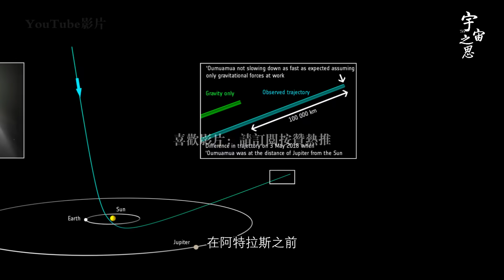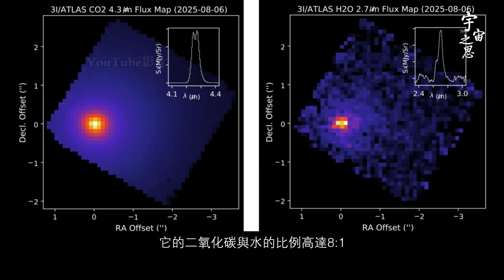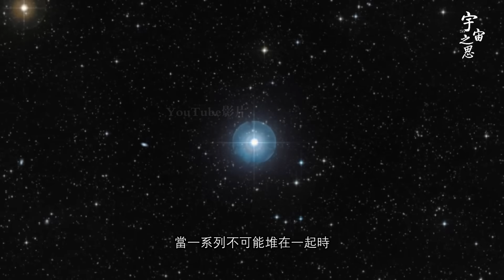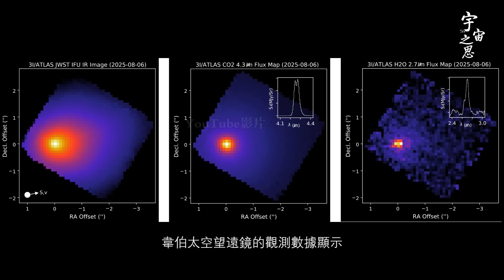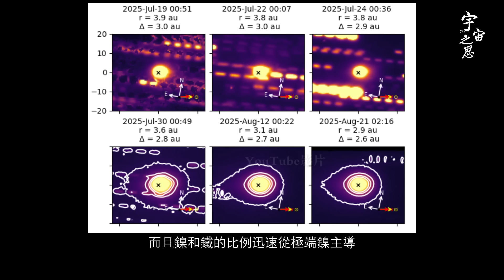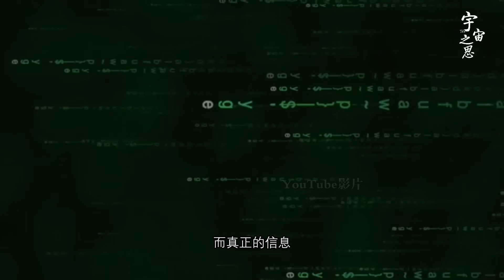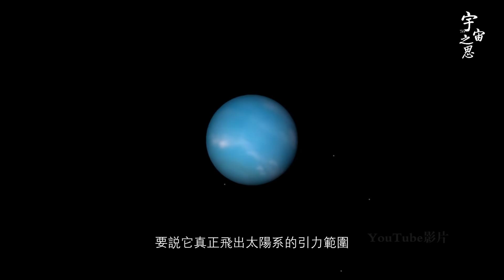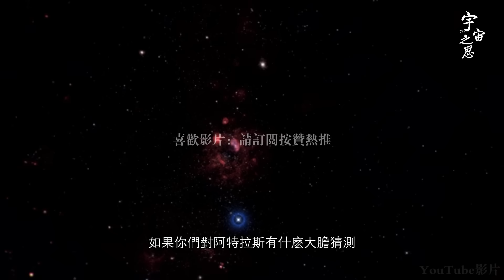最新發現：3I/ATLAS 可能是活物？ ？ ？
最新发现：3I/ATLAS  可能是活物？？？